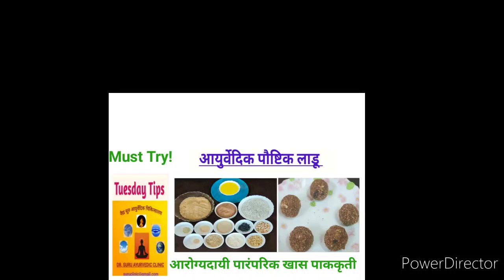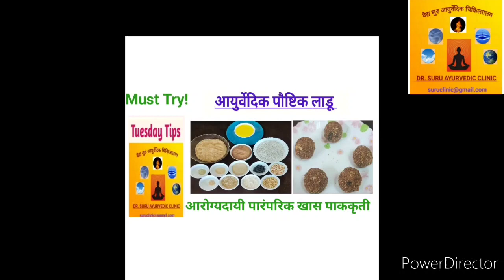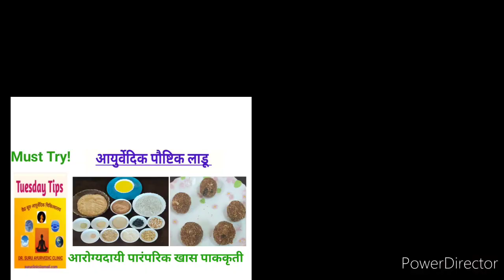आयुर्वेदिक पौष्टिक लाडू -पारंपरिक आरोग्यदायी पाककृती Healthy &Tasty-energy balls Dr.Suru Ayurvedic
Ayurved- Healthy Life-Dr.Suru Ayurvedic clinic-New series- Tuesday tips-

आयुर्वेदिक पौष्टिक लाडू - खास पारंपरिक आरोग्यदायी पाककृती! जाणून घ्या - साहित्य, प्रमाण, कृती, काही खास टिप्स आणि गुणधर्म -फायदे!

वेगवेगळ्या वयोगटाला उपयुक्त असे पौष्टिक लाडू!
नक्की करून बघा!

Healthy & Tasty -energy balls-Laddoo!
Special unique Traditional recipe!

Motivation Monday
Tuesday Tips
Wisdom Wednesday
Thoughtful Thursday
Pharmacy Friday
Special Saturday
Super Sunday